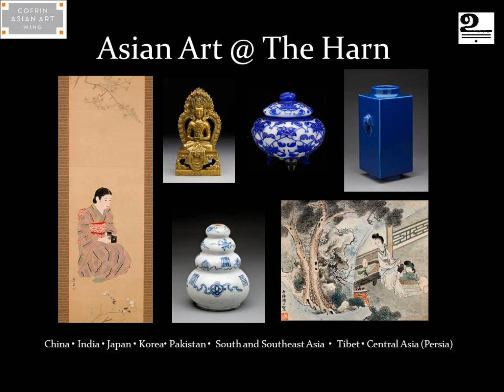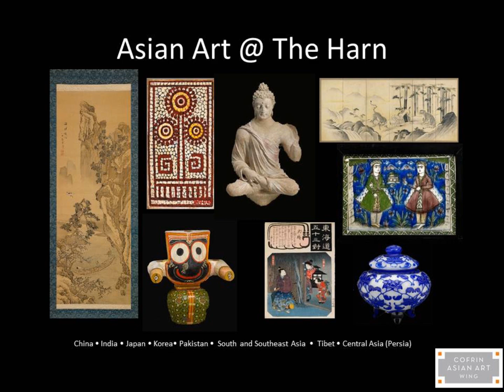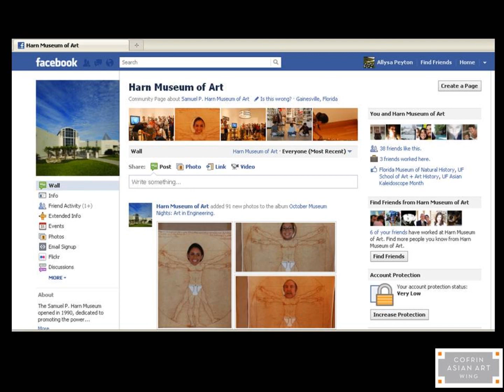Harn Museum of Art Asian Wing